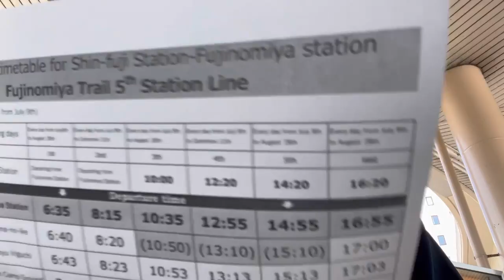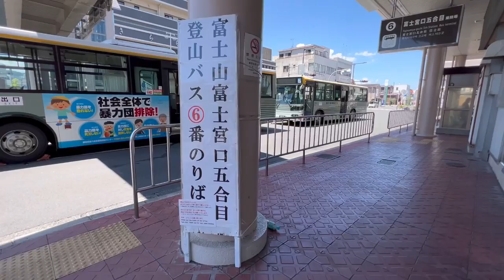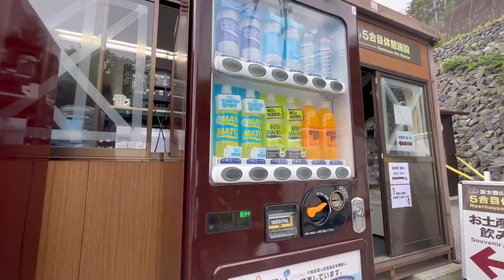【富士山3回目】富士宮ルートで日本最高峰の富士山に登る!! Mendaki gunung fuji yang ke 3 kalinya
2022年富士登山に行ってきました！7月23日に富士宮ルートが開山され初日は天気も良く登山者で賑やかでした！三回目富士山に登りました

Pendakian ke 3 kalinya ke gunung fuji, awalnya saya melakukan solo hiking tapi di dalam bus saya menemukan teman , bersama nakoto san saya mendaki gunung fuji.